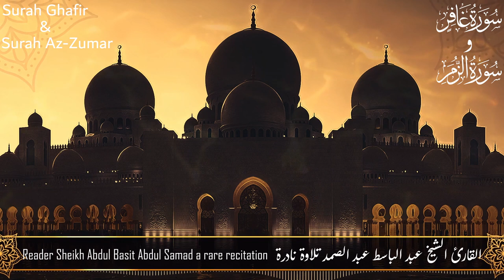عبد الباسط عبد الصمد تلاوة نادرة سورة غافر والزمر Abdul Basit Abdul Samad Surah Ghafir and Az-Zumar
القارىء الشيخ عبد الباسط عبد الصمد تلاوة نادرة سورة غافر والزمر
The reader Sheikh Abdul Basit Abdul Samad, a rare recitation of Surat Ghafir and Az-Zumar
قران عبد الباسط عبد الصمد
تحميل روائع الشيخ عبد الباسط عبد الصمد mp3
تحميل عبد الباسط عبد الصمد تجويد mp3 جودة عالية
تحميل القرآن الكريم بصوت عبد الباسط عبد الصمد
اروع ما قرأ الشيخ عبد الباسط عبد الصمد mp3
عبد الباسط عبد الصمد نادر
عبد الباسط عبد الصمد نسخة صوت القاهرة
عبد الباسط عبد الصمد نسخة الاذاعة المصرية
عبد الباسط عبد الصمد نسخة الاذاعة
نوادر عبد الباسط عبد الصمد mp3
نوادر عبد الباسط عبد الصمد
نهاوند عبد الباسط عبد الصمد
نوادر تلاوات الذهب الخالص الشيخ عبد الباسط عبد الصمد
عبدالباسط عبدالصمد
الشيخ عبد الباسط